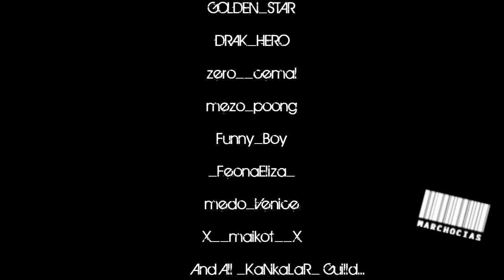SRO Killing Machine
Song Name : X RAY DOG : Narrow Escape
                         X RAY DOG : Raging Mad